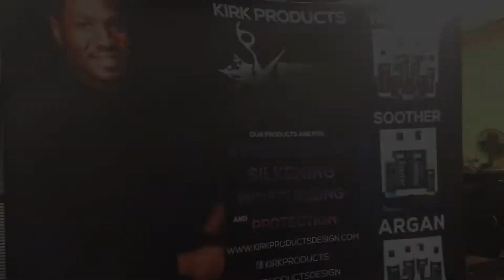Hair Model for a Day| Natural Hair Products| Vlog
Hey guys! I wanted to share with you this awesome experience that I was able to be apart of. I was asked to be a hair model for a day for Kirkpro Products. This was my first time doing something like this. I can say these products are awesome. These products made my hair feel so light weight and silky. I typically only go to the hair salon 2-3 times a year to get my ends trimmed and to get a silk press, so I couldn't pass up this opportunity and it was a free hairstyle. I just had to show up. I really enjoyed myself and I am looking forward to doing more things like this in the future. I hope you guys enjoy this video.